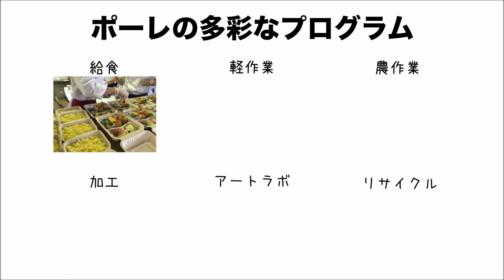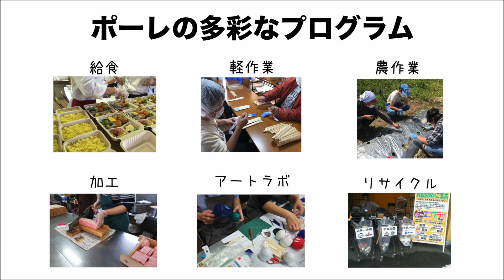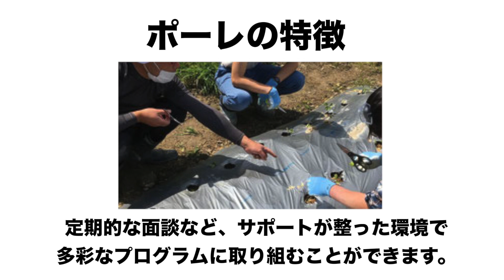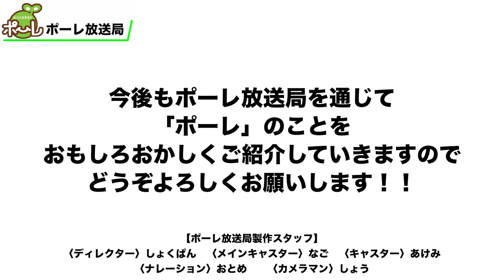【ポーレ放送局】就労支援プログラムの活動紹介｜就労支援事業所ポーレ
◎就労支援事業所ポーレのホームページ

ポーレ放送局では、
就労支援事業所ポーレの「就労プログラムの風景」「スタッフの紹介」「地域の紹介」などをおもしろおかしくご紹介していきます。